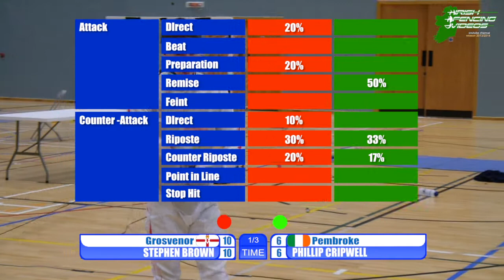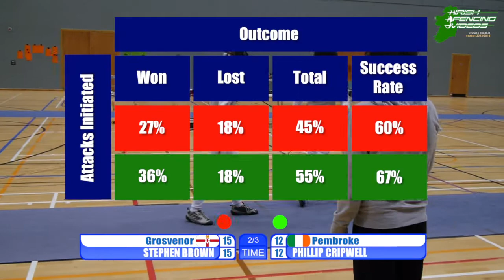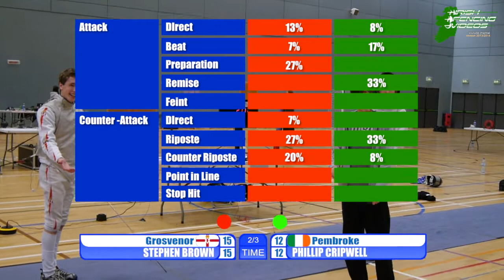West of Ireland Open Men's Foil Final 2013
West of Ireland Open Men's Foil Final, held at the National University of Ireland Galway on Sunday October 27th 2013. Stephen Brown (Grosvenor) vs. Phillip Cripwell (Pembroke).

Title: BBC Grandstand theme
Introduction: Olympic Fanfare (London 2012 Olympics)
Chapter Headings: 1984 Olympic Theme/Fanfare, John William
Medal Zone: Call of the Champions (London 2012 Olympics